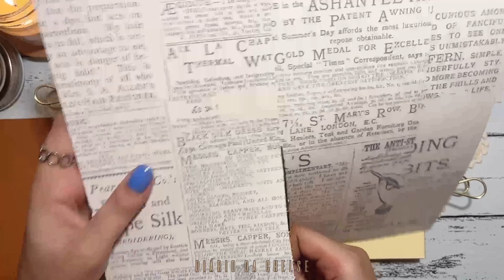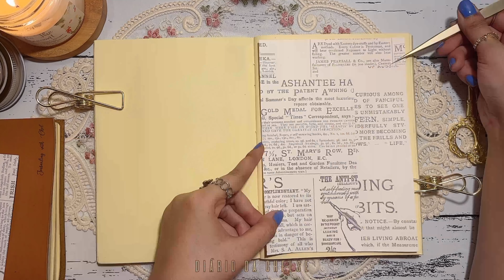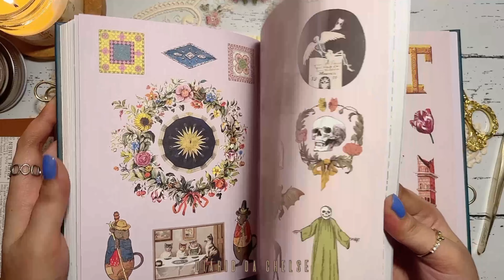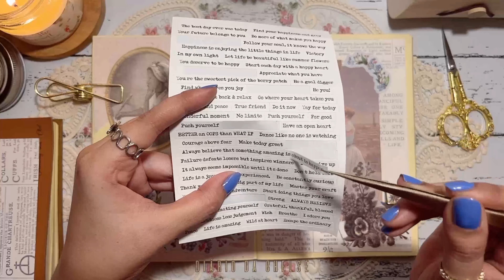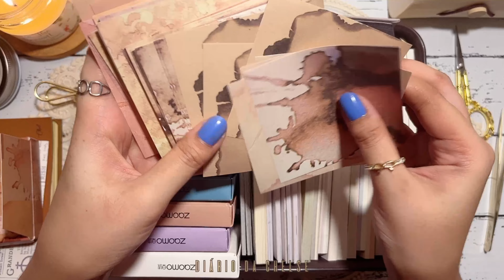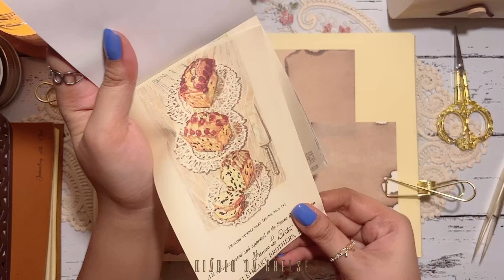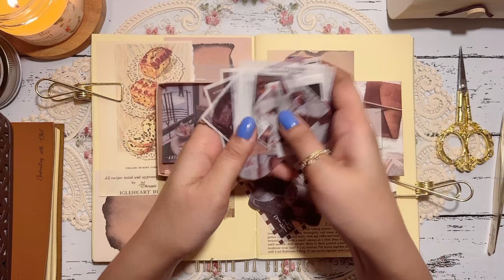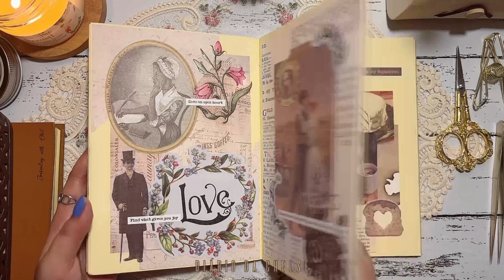Vintage and Cafe Themed 📜🍹 Journaling Scrapbook ASMR